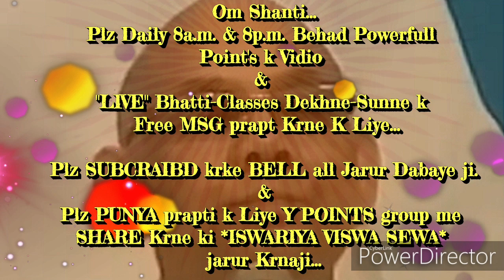धन्य-धान से भरपूर,सुख-शान्ति सम्रद्ध,परिवारों में प्रेम और नियोगी काया ये सब प्राप्त करने की विधि...